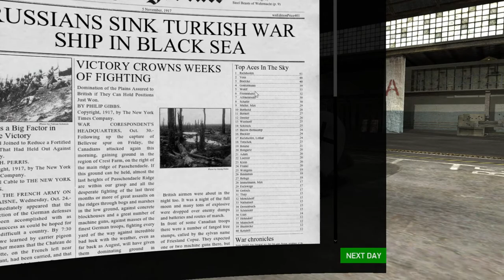IL-2 Sturmovik: Flying Circus: Career Mode: New Update!